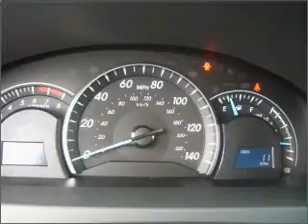2012 Toyota Camry in Gulfport, MS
11397 Helen Richards Dr.
Gulfport, MS 39503
2012 Toyota Camry

Mileage:0